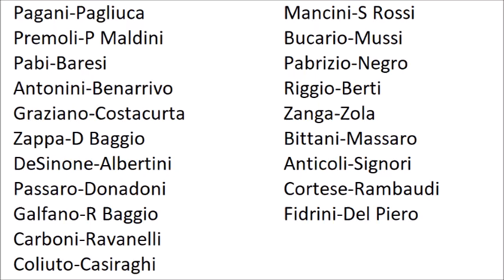statistiche dei giocatori del italia su international superstar soccer deluxe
1    Pagani       Gianluca Pagliuca (Sampdoria)pt
 5    Premoli     Paolo Maldini (Milan)def
 6    Pabi         Franco Baresi (Milan)def
 4    Antonini    Antonio Benarrivo (Parma)def
 3    Graziano   Alessandro Costacurta (Milan)def
 2    Zappa       Dino Baggio (Parma)cen
 7    DeSinone  Demetrio Albertini (Milan)cen
 8    Passaro    Roberto Donadoni (Milan)cen
10    Galfano    Roberto Baggio (Juventus)cen/att
 9    Carboni     Fabrizio Ravanelli (Juventus)att
11    Coliuto     Pierluigi Casiraghi (Lazio)att

12    Mancini    Sebastiano Rossi (Milan)pt
13    Bucario     Roberto Mussi (Parma)def
14    Pabrizio    Paolo Negro (Lazio)def
15    Riggio       Nicola Berti (Inter)cen
16    Zanga        Gianfranco Zola (Parma)cen/att
17    Bittani     Daniele Massaro (Milan)att
18    Anticoli    Giuseppe Signori (Lazio)att
19    Cortese     Roberto Rambaudi (Lazio)att
20    Fidrini      Alessandro Del Piero (Juventus)att